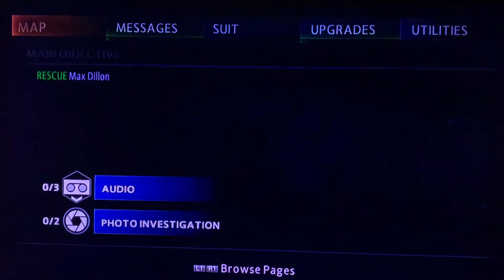The Amazing Spider-Man 2 PS3 Gameplay Finale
Welcome to The Amazing Spider-Man 2 PS3 Gameplay. Hope you guys enjoy watching this!